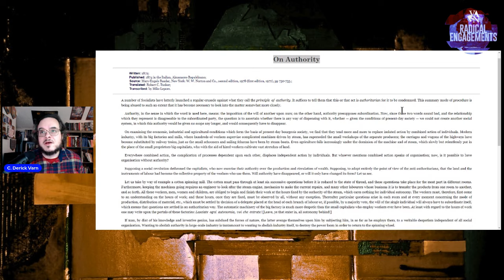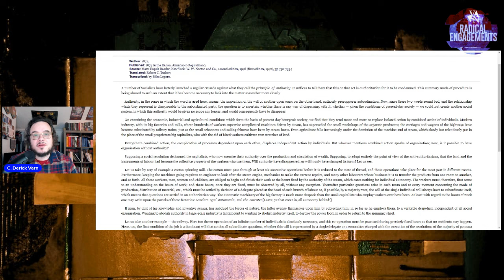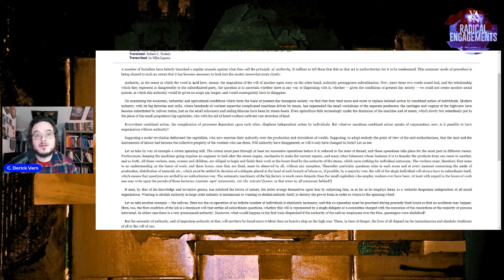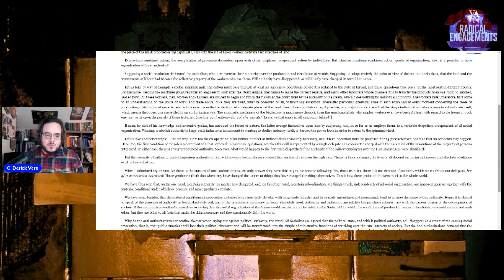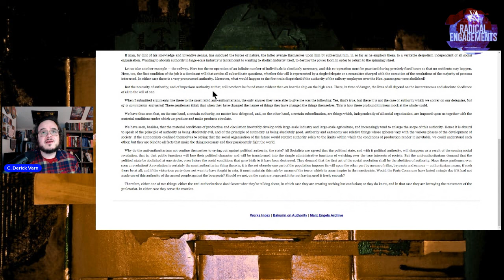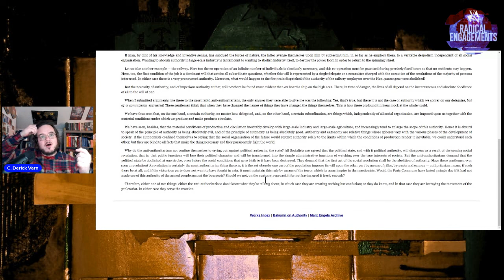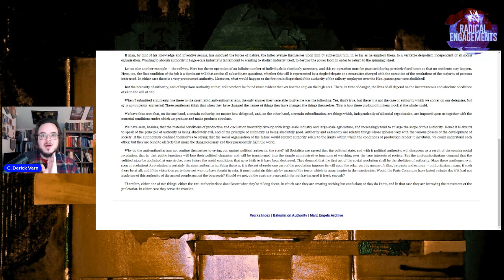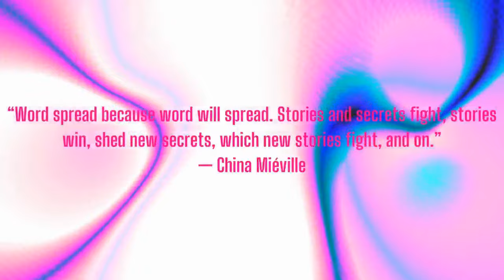Radical Engagements: "On Authority" by Frederick Engels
I am generally a defender of Engels against slander against him which tries to make him a corrupter of Marx.  That said, "On Authority," whose popularity seems to be based on polemics against anarchists today, is one of the more ill-conceived writings.  In this radical engagement, I will go into why.

Cohost of Excavations: Jordin Dubin
Cohost of Vulgar Complexity: Abi Hassen
Audio Producer: Paul Channel Strip ( @aufhebenkultur )